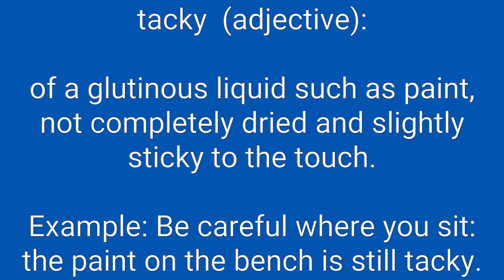Tacky Definition & Meaning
Definition of tacky in English. Meaning of tacky in English. Example of tacky. Synonyms of tacky. Spelling of tacky. How to pronounce tacky.

tacky means:
1. tastelessly showy.
2. of a glutinous liquid such as paint, not completely dried and slightly sticky to the touch.